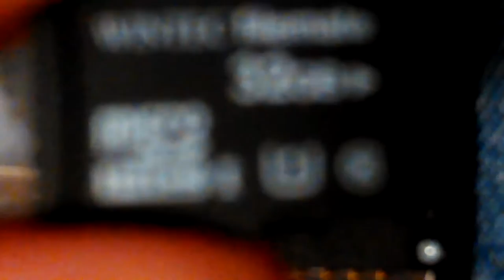VID_20160702_182955.mp4 Don's Computers Phones and Software How To and info Don Bishop